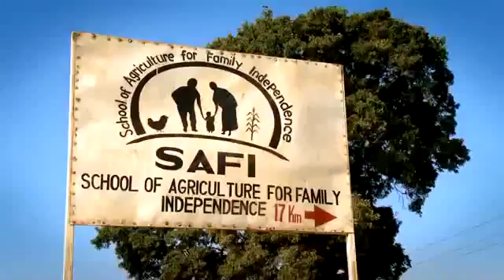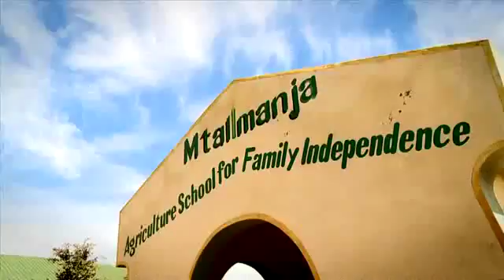2012 OCT EMEA Convention Malawi Thank You